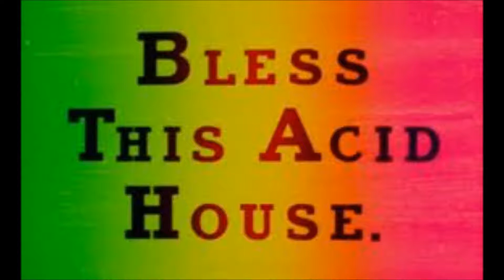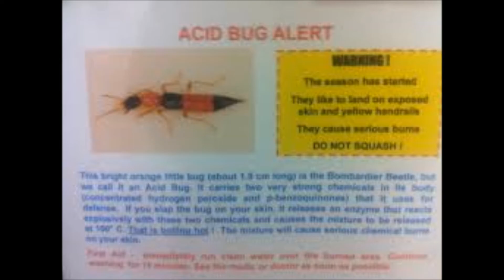ACIDBUG original album version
I LOVED THE ACCCIIIEEED ERA IN THE LATE 80'S AND THIS TRACK PAYS HOMAGE TO A GREAT GENRE THAT IS STILL USED TODAY IN SOME FORMS. LOVE THE OLD SCHOOL ACID HOUSE. THE BUZZY SOUND WAS THE FIRST RIFF I EVER MADE ON A PC SO QUITE SPECIAL AS I NEVER DID OWT WITH IT. MADE IT IN MARCH 2012 OVER TWO YEARS IN THE MAKING HERE'S MY ACIDBUG